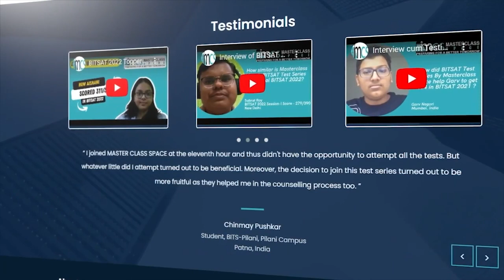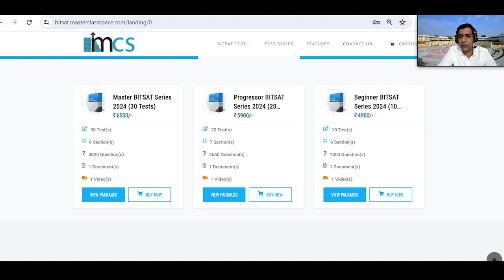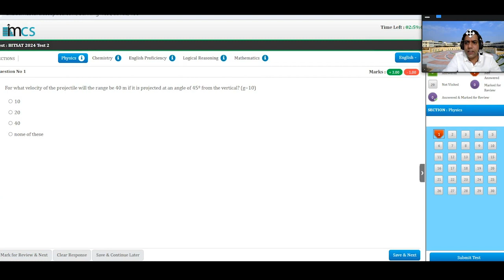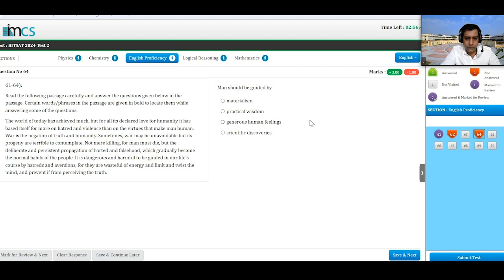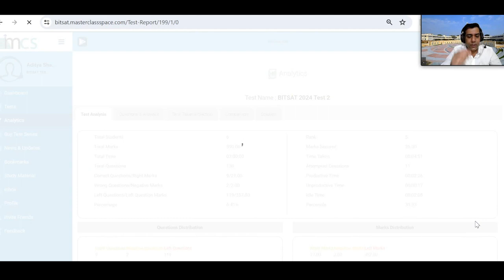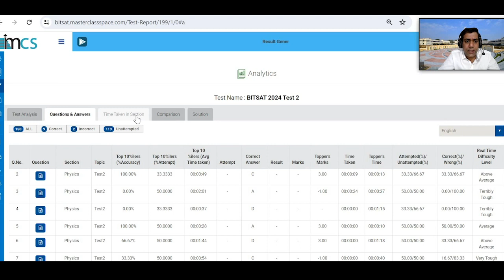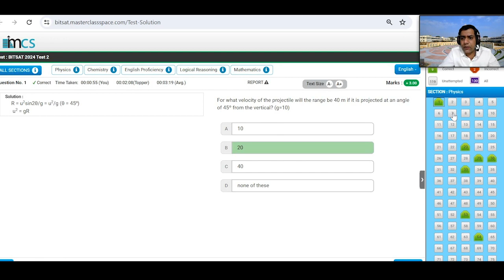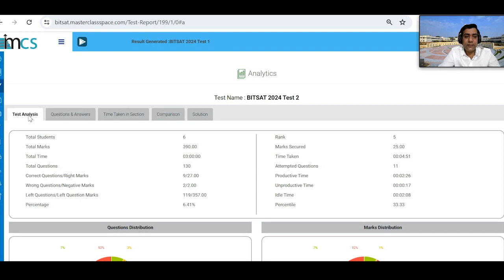Best BITSAT Test Series 2024 | Prepared by BITSians | BITSAT Mock Tests 2024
In this video, Founder of Masterclass Space, Aditya Shanker explains the features of BITSAT Test Series that make it most relevant for BITSAT 2024. In the second half, he shows the working of the testing platform along with all the details.

*About Masterclass Space BITSAT Test Series:*
Masterclass Space BITSAT Test Series is the most trusted way to prepare for BITSAT. It has been prepared by experienced academicians who have graduated from BITS-Pilani only. Many top scorers and students opt to practice mock tests from Masterclass Space BITSAT Test Series only.

*BITSAT Crash Course* - You can enroll for BITSAT Crash Course 2024 for English & LR Prep.

*Refer & Earn:*
You can make a custom link for referral for BITSAT Test Series / Crash Course by Signing Up You can share the link with friends on WhatsApp / Instagram / E-mail / FB. For every successful referral, you will be rewarded with INR 500.

Join TELEGRAM Channel BITSAT Prep By Masterclass Space for free study resources of BITSAT: @bitsattestseries

About Masterclass Space:
Masterclass Space is a premium test prep and education consulting brand based out of India and Singapore. Having a client base in more than 25 countries, Masterclass Space is a well-known name in the Edtech sector. It has been founded by alumni of IIT, IIM & BITS-Pilani.

We welcome you to explore Masterclass Space.